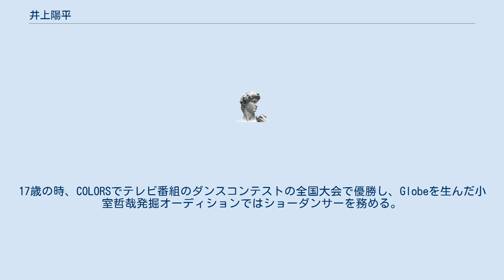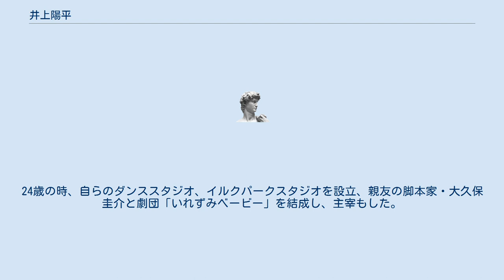井上陽平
井上 陽平（いのうえ ようへい、1978年3月28日（43歳） - ）は、日本のダンサー、コレオグラファー振付師、演出家。
 中学生の頃からストリートダンスを始め、ダンスチーム「スタイルK」で、中学3年生の時に大阪ダンスディライトで優勝する。
その後、平均年齢が10歳近く上のチームCOLORSに15歳で加入し、数々のコンテストを優勝で総なめにする。
17歳の時、COLORSでテレビ番組のダンスコンテストの全国大会で優勝し、Globeを生んだ小室哲哉発掘オーディションではショーダンサーを務める。
avexダンスキャンプ95では、6万人の前でダンスチームCOLORSとして、パフォーマンスを披露した。
同年、チーム脱退後、遊び心で応募した第9回ジュノンスーパーボーイコンテストで最終選考まで残り、ジュノンボーイとして契約する。
それをきっかけに19歳で東京の芸能事務所に入り、役者活動をするが、自分には勘違いだと判断し、1年でダンスの世界にもどり、その後ダンサー、ダンス講師、様々な振付師として活躍する。
24歳の時、自らのダンススタジオ、イルクパークスタジオを設立、親友の脚本家・大久保圭介と劇団「いれずみベービー」を結成し、主宰もした。